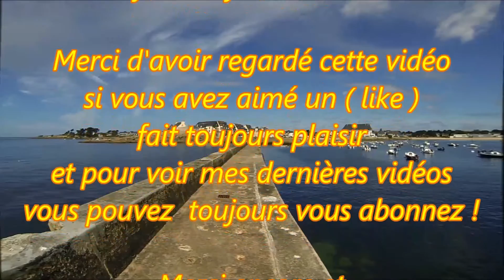Digue de Lomener ; Petit Port ; Bateaux ; Port Fontaine ; Ploemeur ; Bretagne ; France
Vue à 180° ET 360° avec une GoPro.
On commence par une belle vue panoramique sur l'île de Groix prise des rochers de Port Fontaine (Lomener) puis ensuite sur la digue .
25 Juillet 2016